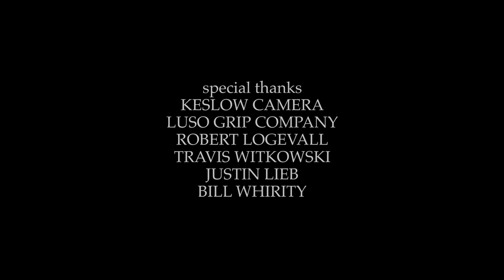PENNY SUCKER | Omeleto Drama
A young man tries to connect with his father.

PENNY SUCKER is used with permission from Erin Elders.

Clint is a young teen who has recently -- and unexpectedly -- lost his mother. Struggling to connect with the people around him, he develops an odd way of coping with his immense sadness. But its discovery also offers a beautiful moment of grace and understanding that helps him come to terms with his loss.

For many, grief is an unknown hinterland of emotion, and most won't know how they'll cross it until confronted with its reality. Director Erin Elders has crafted a subtle, well-scripted short drama that shows how the raw desolation of loss can express itself in quiet, private, idiosyncratic ways -- and how compassion and connection can seep through the cracks.

The film's overall tone is contemplative, and focused on the internal experience of its main character. The camera achieves a quiet intimacy with Clint, played by actor James Paxton of EYEWITNESS, who gives an elegantly restrained performance of someone trying to hide from his life in plain sight.

The framing stays close on Clint, emphasizing his discomfort in his world through tight, off-center angles. But as Clint begins to emerge, the visual world of the film opens up and breathes, mirroring his emotional journey from tightly coiled loss into connection.

Shot in the almost mythic Joshua Tree area, PENNY SUCKER rewards attention and patience, offering a gentle, unique and yet universal story of someone struggling with heavy, intense loss. But through honesty and vulnerability, he finds his way out of the darkness into light -- an arc nearly everyone confronts in life, at one point or another.